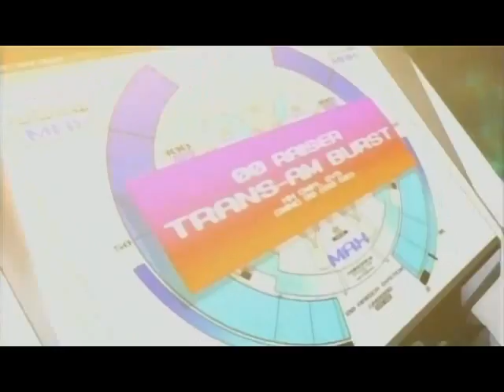Gundam AMV -Beta-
Sorry this beta is so friggen long, But that just means my amv is long lol. Please Rate and Comment :)